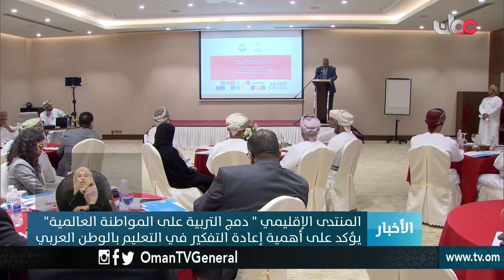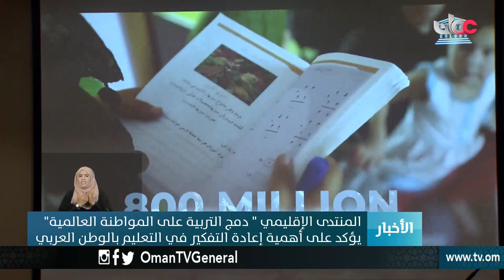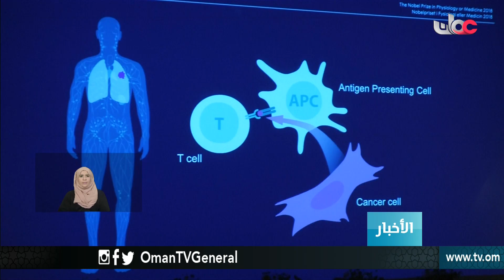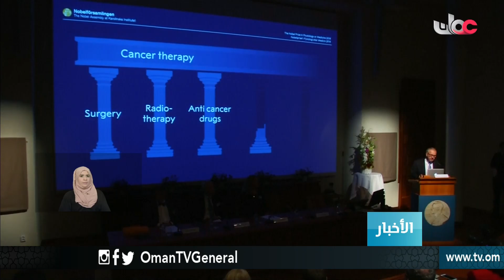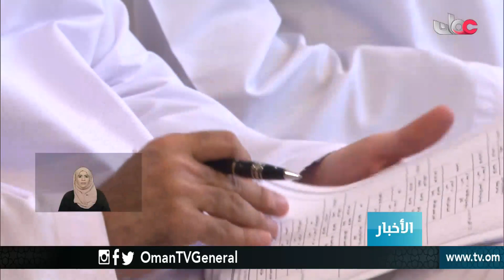أخبار العاشرة | الإثنين 1 أكتوبر 2018م